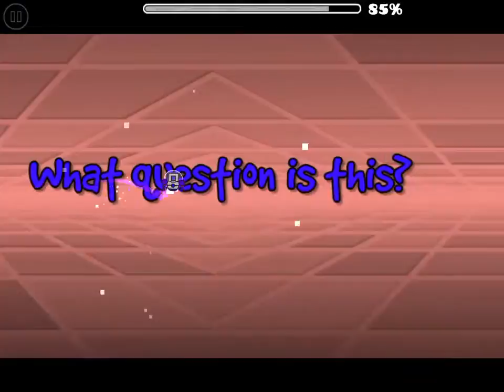Replay from Geometry Dash!